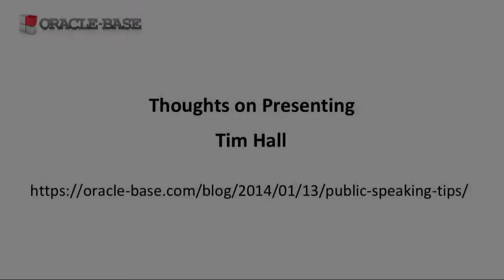Thoughts on Presenting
Just a few random thoughts about presenting at conferences.